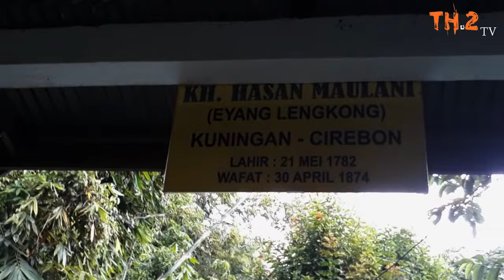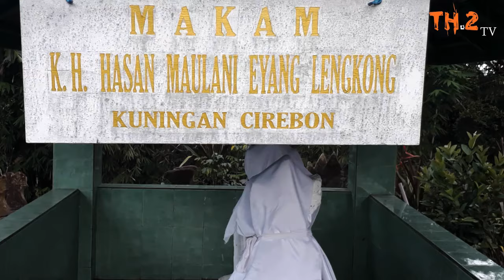MAKAM KYAI MOJO DAN 62 PASUKAN DIPONEGORO || TONDANO - MINAHASA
Silahkan SHARE video ini bila bermanfaat, Terimakasih dan tetap Hati-hati!

Song : DonkGedank - ANGLAYANG (Donkgedank)